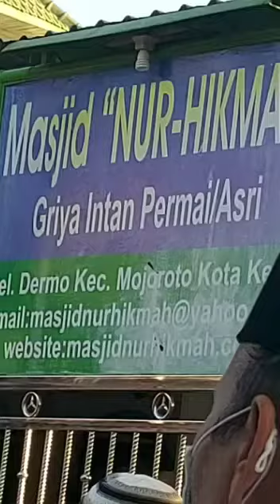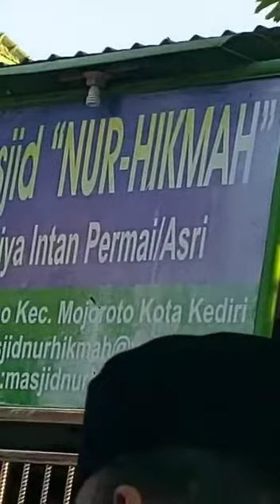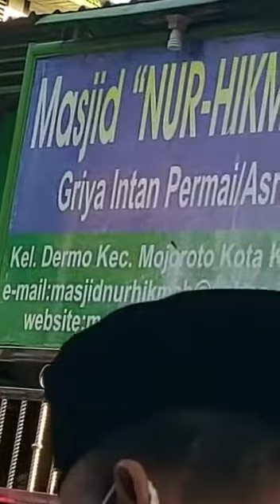Bacaan Qur an Termerdu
Video dari Zainal Arifin